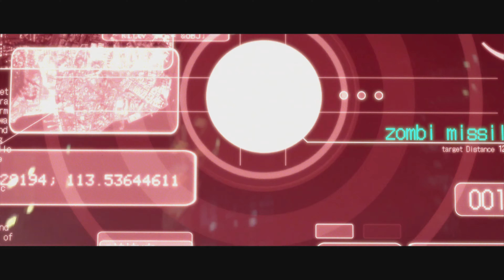Resident Evil 6 - 100% Walkthrough Part 8 : Tatchi Attack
Resident Evil 6 is the sixth installment in the critically acclaimed Resident Evil series.

Marking a significant departure from the series' survival horror roots, the game embraces a more action-oriented gameplay style while still retaining its iconic elements.

With multiple campaigns, a diverse cast of characters, and a globe-spanning narrative, Resident Evil 6 offers an intense and cinematic gaming experience.

Resident Evil 6 boasts an ensemble cast of beloved characters, each with their own campaign and unique abilities:

Leon S. Kennedy: The experienced government agent returns to the series, bringing his impressive combat skills and a campaign focused on suspense and survival horror.

Chris Redfield: The iconic BSAA operative faces a new bioterror threat, offering a campaign heavy on action and firepower.

Jake Muller: A new character with ties to the series' villains, Jake offers a unique campaign combining hand-to-hand combat and gunplay.

Ada Wong: A mysterious character with a shadowy past, Ada's campaign presents players with puzzles and espionage gameplay.

Resident Evil 6 takes place in 2013, when a new C-virus outbreak threatens the world.

The story revolves around a bioterrorist organization known as Neo-Umbrella, seeking to infect the global population with the C-virus.

The four campaigns converge as the characters' paths cross, leading to a climactic showdown against the mastermind behind the outbreak.

Resident Evil 6 - 100% Walkthrough